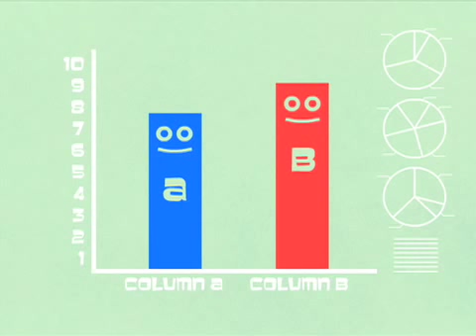A LITTLE FROM COLUMN A, A LITTLE FROM COLUMN B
Created by Mike Hollingsworth & Abed Gheith

Starring Abed Gheith, Mike Hollingsworth, Grant Baciocco, Ron Lynch, Johnny Pemberton, Nikki Glaser, Antonia Romeo, Deanna Rooney and Bennie Arthur as the half white half black baby

Camera by Mike Manasewitch

Edited by Danny Jelinek

Animation by Mike Hollingsworth